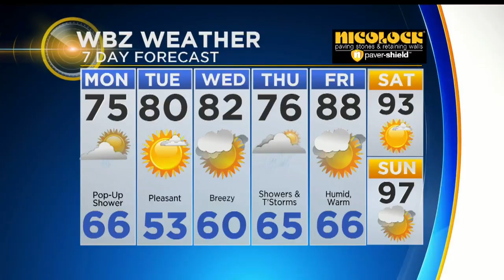WBZ News Update For June 25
Weather Forecast; Salem Hazmat; Immigrant Mom Fighting For Reunion With Son